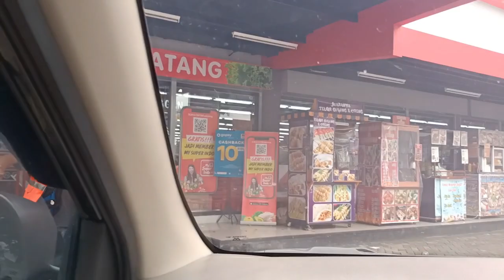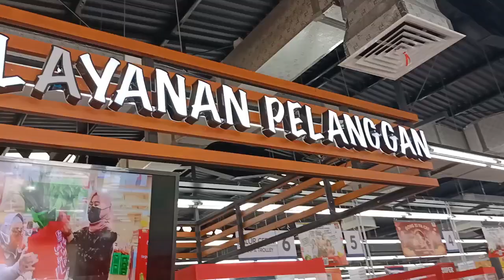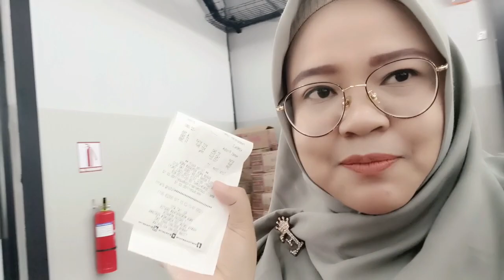REVIEW SUPER INDO BARU DI PLAJU JL.AHMAD YANI PALEMBANG!!!